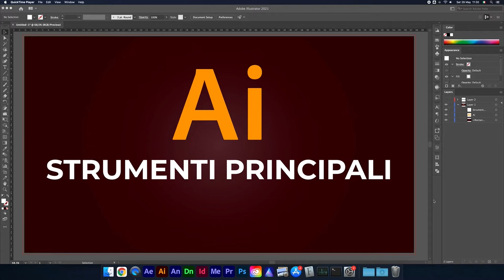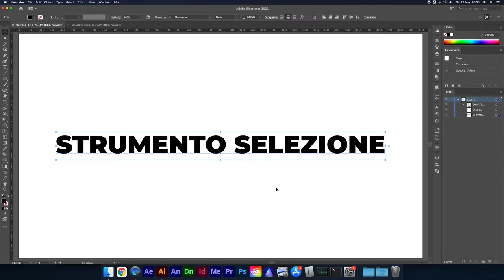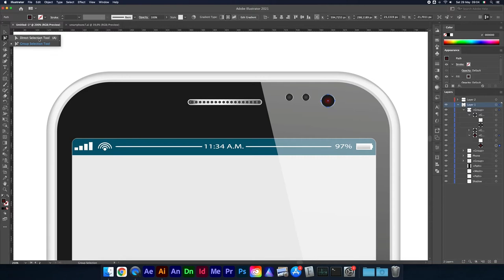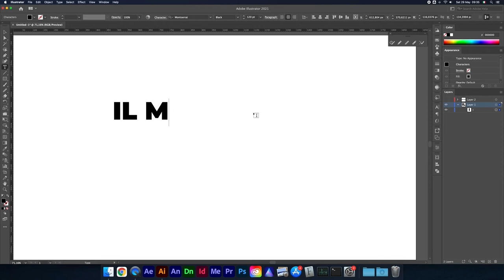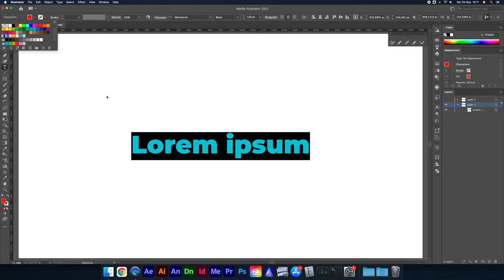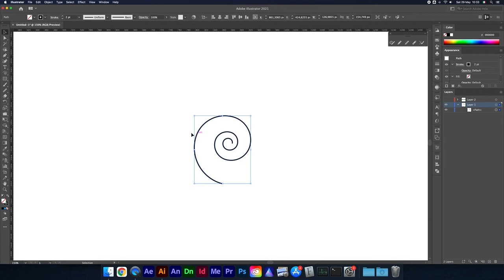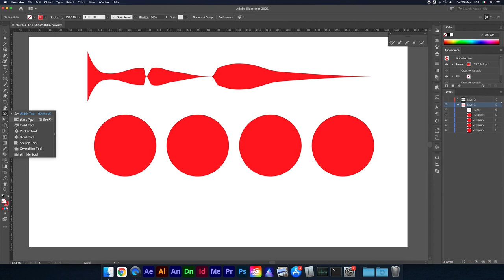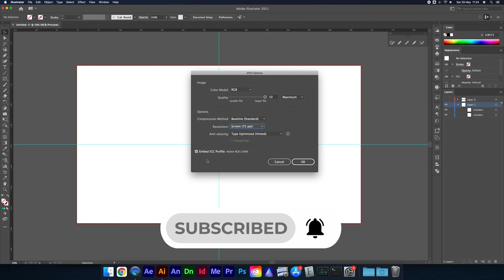Gli Strumenti di Illustrator - Tutorial Illustrator Italiano, impara illustrator facile da imparare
Benvenuti a una rapida ma dettagliata panoramica degli strumenti di Illustrator 2021. Questo è un Tutorial Illustrator italiano, con sottotitoli disponibili.

Se sei alle prime armi con Illustrator o desideri migliorare le tue conoscenze di questo software di grafica vettoriale, questo tutorial fa al caso tuo. In questo video, ti mostreremo gli strumenti di Illustrator che ti permetteranno di creare disegni vettoriali e grafiche di alta qualità in modo facile e intuitivo. Imparerai ad utilizzare gli strumenti di disegno di base, a lavorare con le curve di Bézier, a creare forme geometriche e molto altro ancora. Grazie a questo tutorial, potrai acquisire le competenze necessarie per realizzare disegni di ogni tipo, dalle semplici illustrazioni ai complessi loghi aziendali. Scoprirai anche le funzionalità avanzate di Illustrator, che ti permetteranno di creare disegni in 3D, effetti speciali e molto altro ancora. Impara come utilizzare Illustrator in modo facile e divertente, grazie a questo tutorial completamente in italiano.

Illustrator è uno strumento di grafica vettoriale che può essere estremamente utile per un fotografo, in quanto permette di creare grafiche e illustrazioni che possono essere utilizzate in diversi contesti, come ad esempio nella creazione di loghi, immagini per il web o disegni tecnici. Inoltre, Illustrator offre una vasta gamma di strumenti di disegno, distorsione e trasformazione che possono essere utilizzati per creare effetti speciali o per modificare e perfezionare le immagini fotografiche. Ad esempio, un fotografo potrebbe utilizzare Illustrator per creare immagini con testo sovrapposto, per ridisegnare parti di un'immagine o per creare illustrazioni che enfatizzino un particolare aspetto dell'immagine originale.

Se vuoi imparare rapidamente a usare Adobe Illustrator, questo video è un ottimo punto di partenza, troverai di che rafforzare le tue basi.

🎙️ Rode VideoMicro

Chapters
0:00 - Intro
0:53 - Strumento Zoom
5:02 - Strumento Mano
13:55 - Strumento Selezione
23:47 - Strumento Selezione Diretta
26:02 - Selezione Gruppi
27:11 - Strumento Bacchetta Magica
30:20 - Strumento Lazzo
32:27 - Strumento Penna
38:52 - Strumento Curvatura
40:01 - Strumento Testo
51:39 - Colonne di testo
1:01:35 - Strumento Linea
1:12:18 - Strumento Rettangolo
1:13:32 - Strumento Ellisse
1:14:12 - Strumento Poligono
1:14:56 - Strumento Stella
1:16:44 - Pennello
1:17:39 - Strumento Gomma
1:19:06 - Strumento Ruota
1:20:32 - Shear Tool
1:21:27 - Deformazioni varie
1:24:34 - Strumento Contagocce
1:25:36 - Strumento Fusione
1:28:22 - Guide
1:29:14 - Impostazioni documento
1:30:48 - Export per la stampa
1:34:03 - Export per il web